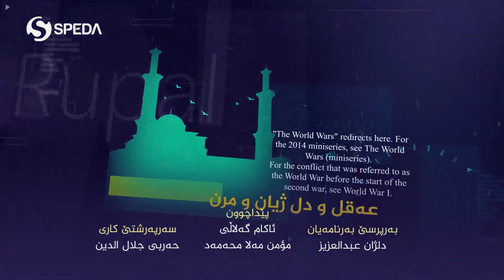بەرنامێ روپەل | ماموستا تحسين إبراهيم دوسكى | بۆچی پەرستنا خودێ بکەین ؟ | Tahsin Ibrahim Doski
بەرنامێ روپەل
بەرهەڤکرن و پێشکێشکرنا: ئازاد موختار
مێهڤان داریا: ماموستاتحسين إبراهيم دوسكى
بابەت: بۆچی پەرستنا خودێ بکەین ؟
ـــــ
هەمى ئەکوانتێن دەزگەهێ خابیر